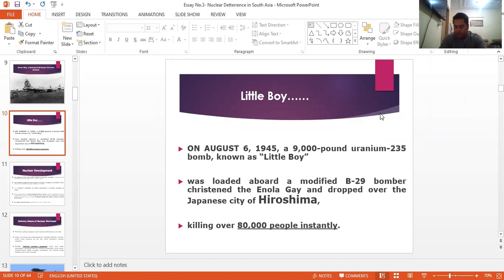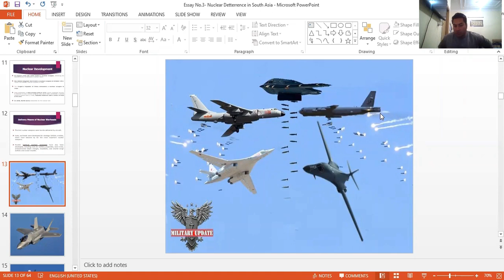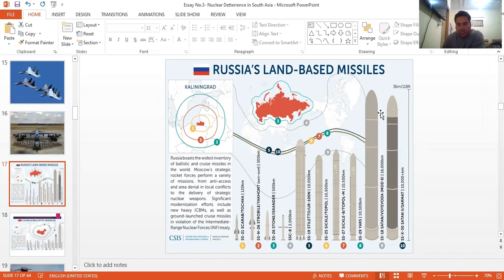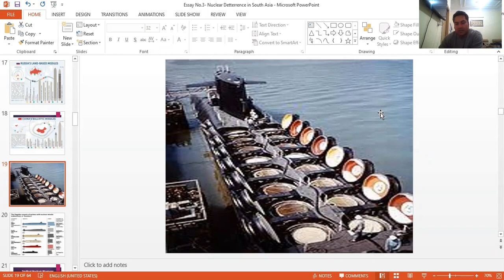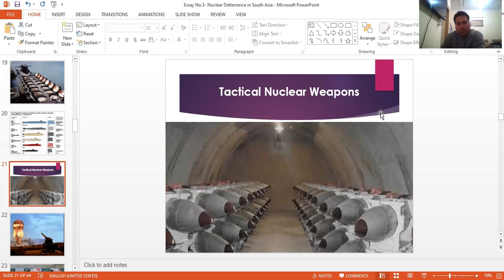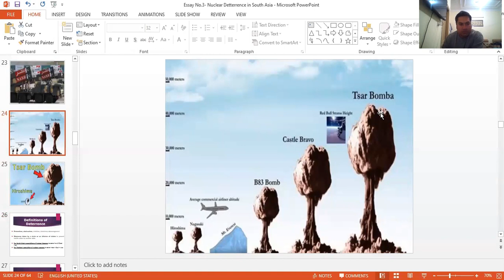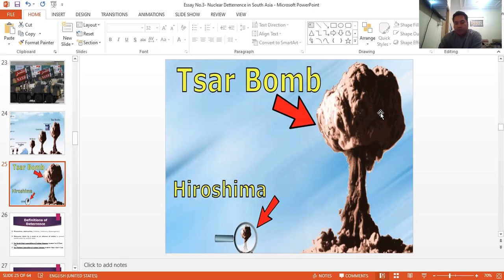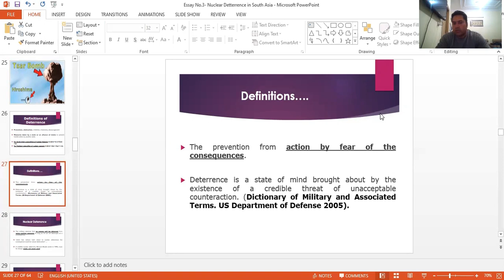Evolution of Nuclear Weapons & Nuclear Deterrence- (Part-2)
In 1939, American scientists were aware of advances in the field of nuclear technology and they feared that Nazi Germany might develop a nuclear weapon.

The physicists Leo Szilard and Eugene Wigner persuaded Albert Einstein to send a letter to U.S. Pres. Franklin D. Roosevelt warning him of that danger and advising him to establish an American nuclear research program.

The beginning of the project could be dated to December 6, 1941, with the creation of the Office of Scientific Research and Development, headed by Vannevar Bush.

On July 16, 1945, in a remote desert location near Alamogordo, New Mexico, the first atomic bomb was successfully detonated—the Trinity Test—creating an enormous mushroom cloud some 40,000 feet high and ushering in the Atomic Age.